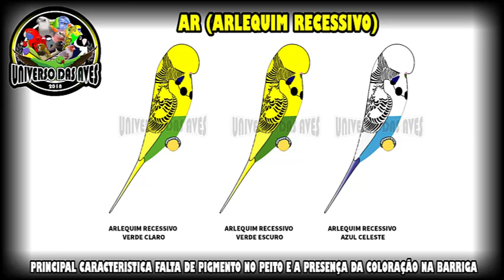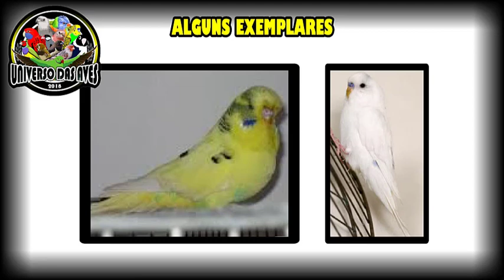MUTAÇÕES DO PERIQUITO AUSTRALIANO - GRUPO ARLEQUIM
O grupo dos arlequins nos periquitos tem algumas variações e detalhes únicos de cada grupo, e hoje vamos ver suas diferenças e aprender a identificá-los, espero que gostem do vídeo, qualquer duvida ou sugestão podem deixar nos comentários logo abaixo.

Lembre-se de deixar aquele like, comentar, favoritar e compartilhar para os amigos. Valeu!!!

🔻LINKS IMPORTANTES🔻